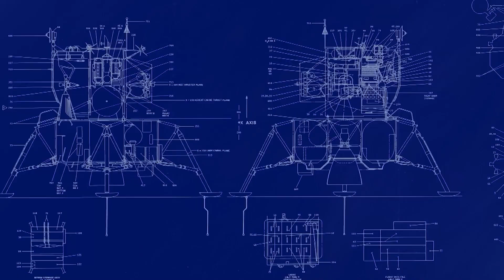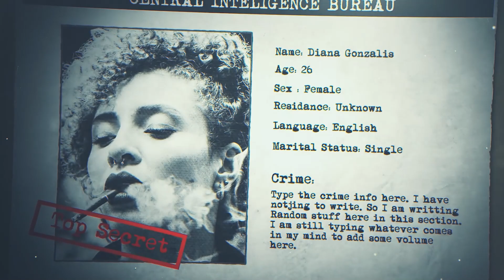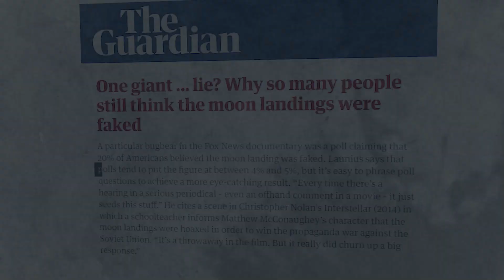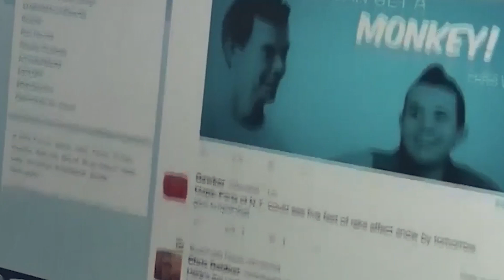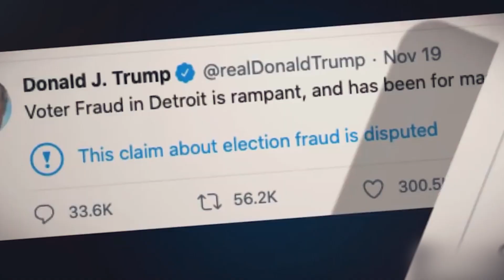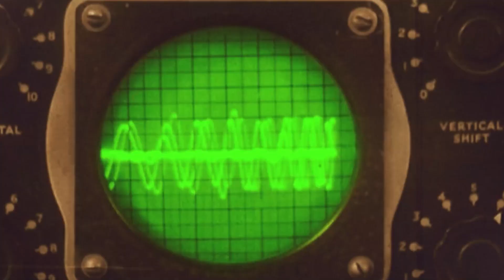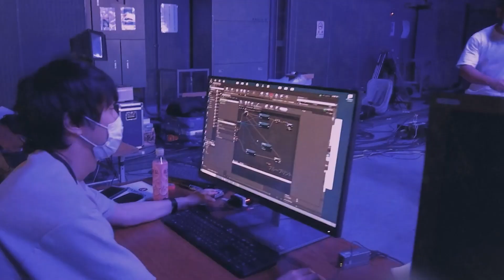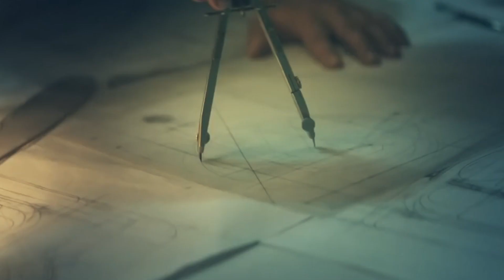Think the Moon Landing Was Fake? NASA's JUST Released 4K Video Challenges You...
Dive deep into the mysteries of space with our in-depth exploration of NASA, the moon landings, and the intriguing world of conspiracy theories. From the historical backdrop of Apollo missions to the challenges of modern lunar endeavors and the role of technology in debunking myths, our video offers a comprehensive look at the past, present, and future of space exploration. Engage with expert insights, unearth lesser-known facts, and challenge popular beliefs. Perfect for space enthusiasts and cold-case aficionados!